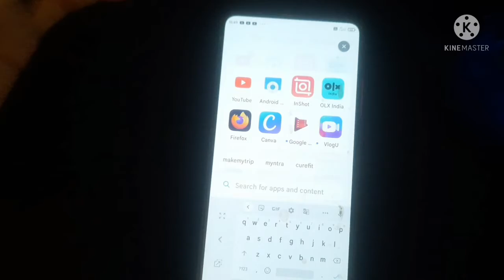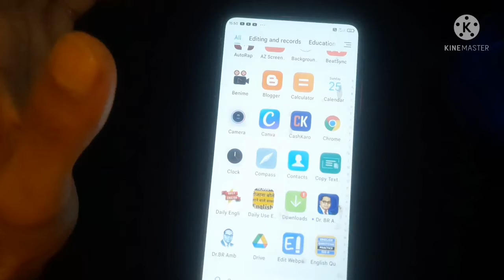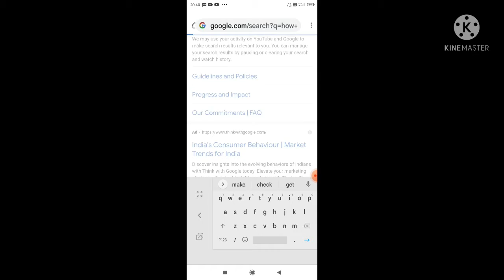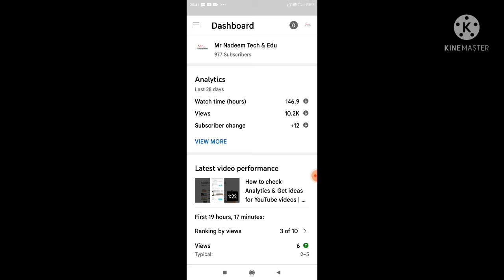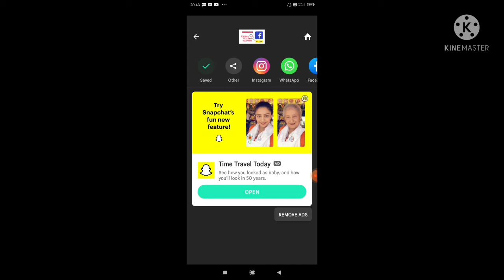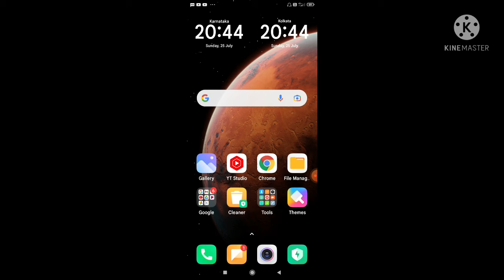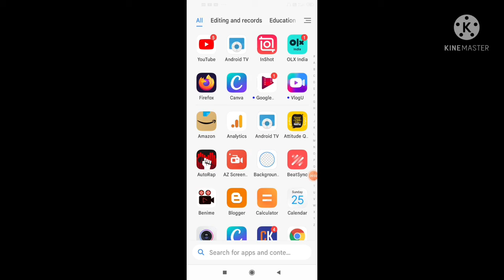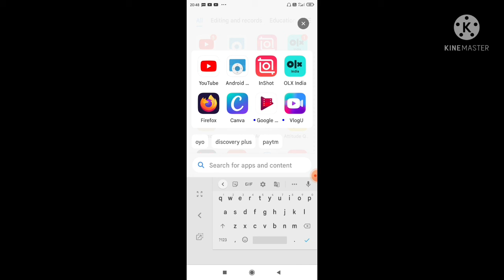Viral trick to Grow Fast On Youtube 🤗 पर किन किन बातों का ध्यान रखना चाहिए | YouTube -SEO tips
All about YouTube | How to Grow on YouTube  With SEO - Proof
YouTube पर किन किन
बातों का ध्यान रखना चाहिए
Viral trick to Grow Fast On Youtube

Hi I Am Nadeem Sir - Wellcome to Our Youtube Channel Mr Nadeem Tech & Edu

Doston doston aaj ki news video mein aapko YouTube per grow karne ke baare mai tricks bataya hai but aapko wo jo use nahin karni chahie wo bhi Jane is video tutorials Mai - mujhe ummid hai aapko yah video bahut pasand aaegi thank you so much